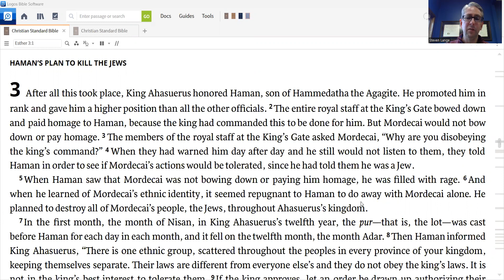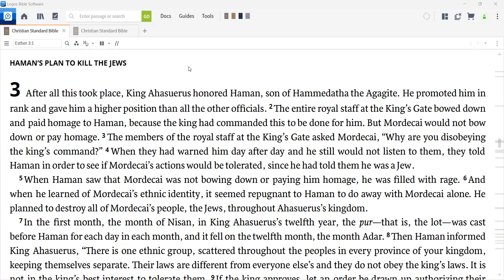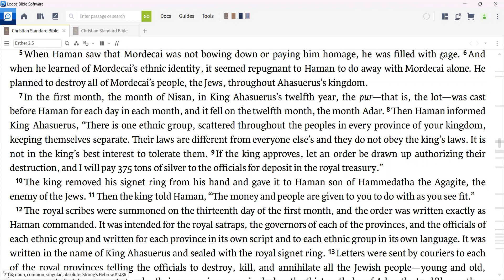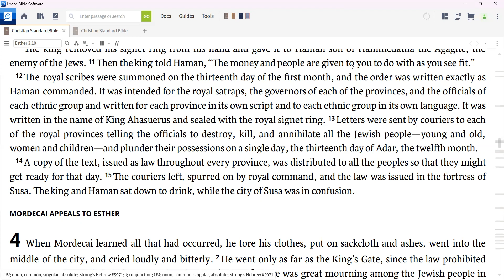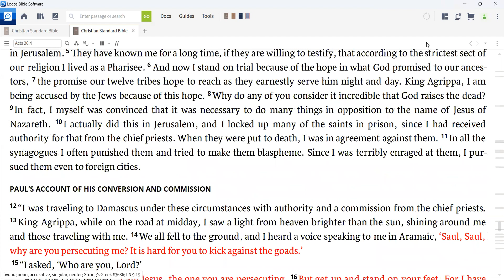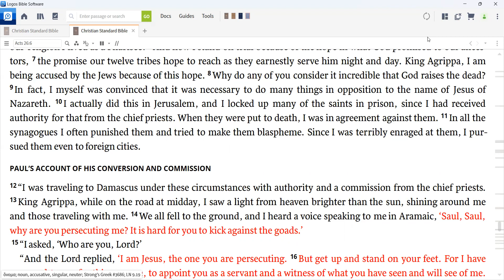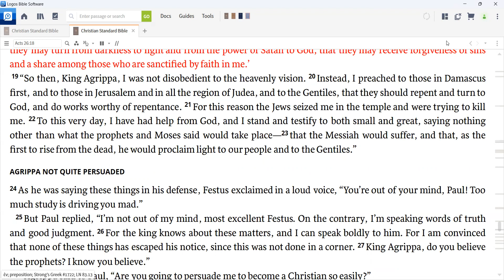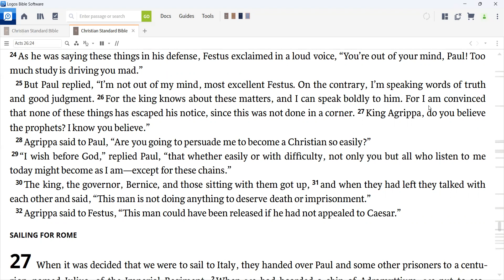Daily Devotion for December 26, 2022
Today we read Esther 3 and Acts 26.